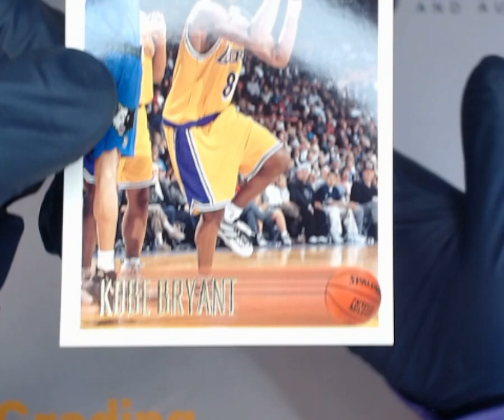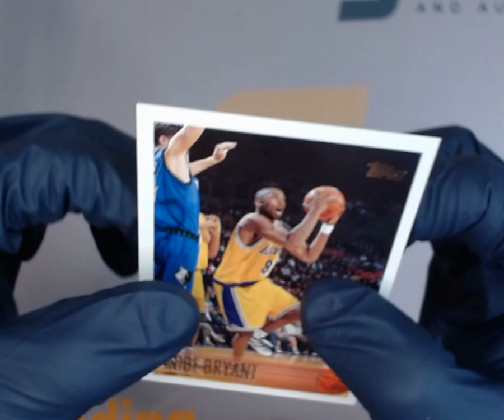SNC GRADING: 1996 TOPPS KOBE BRYANT #138 ROOKIE (1748337004848)